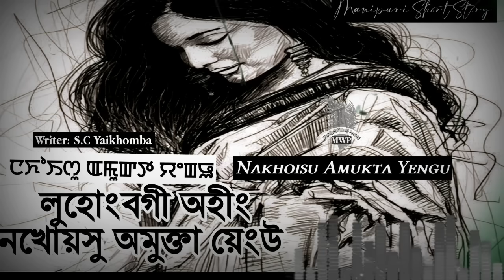Manipuri Short Story "Nakhoisu Amukta Yengu"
come to manipuri wari pambi channel 🙏

Ngasimuk myamgi nungainnabgidmk anouba manipuri warimacha amamuk puduna lakchri

Story Name: nakhoisu amukta yengu

Writer: nongthombam shribiren

Thanks 🙏🙏🙏